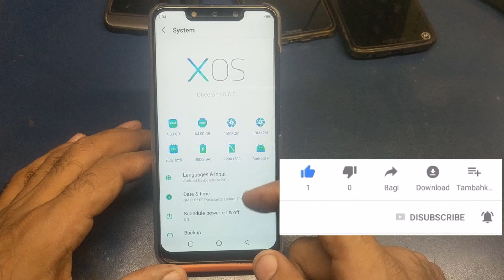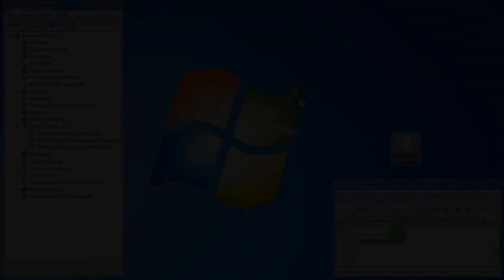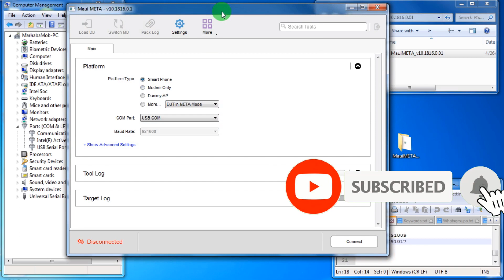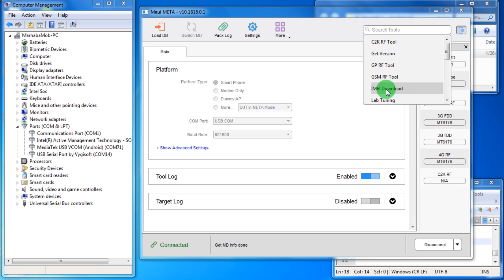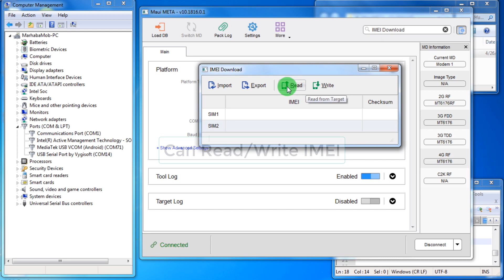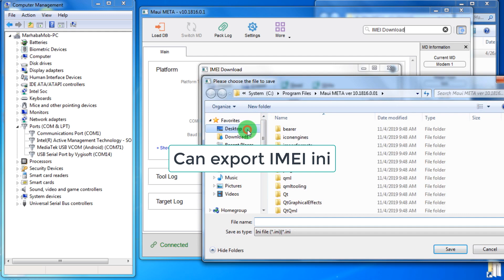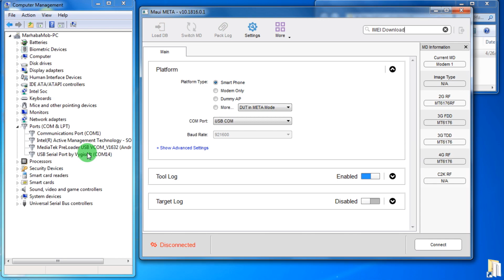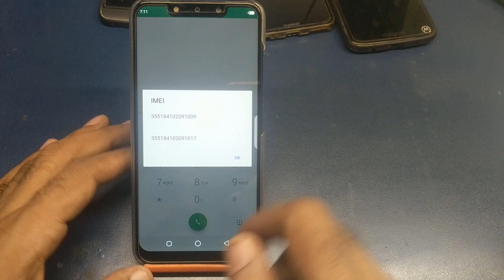How To Change IMEI Number On Android Infinix Hot 7 No Device No Root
In this video, I'll show you how to repair IMEI Infinix Hot 7 X625c without any device no root required. This tutorial on MTK CPU IMEI repair with Maui Meta 10. I'll describe how to use Maui Meta 10 latest MTK IMEI repair tool. In this tutorial, I have used Infinix hot 7 X625c but it should work on all other Infinix mobile with MTK CPU and it will also work on almost all MTK CPU devices

Link:
Latest Maui Meta 10 3G/4G IMEI Repair Tool

Searches related to How To Repair IMEI Infinix Hot 7 X625C
what's new in Maui meta 10
How to use Maui meta 10
How to use Maui Meta 3G/4G IMEI Repair Tool
How to repair MTK IMEI with Maui Meta 10 3G/4G IMEI Repair Tool
how to repair IMEI Infinix hot 3
how to repair IMEI Infinix
how to repair IMEI Infinix x601 Lte
Repair IMEI Infinix x601 Lte
Infinix x551 IMEI repair
Infinix x608 IMEI repair
how to infinix smart 4 IMEI repair
how to repair IMEI number in android
INFINIX Hot 7 Pro X625B IMEI repair